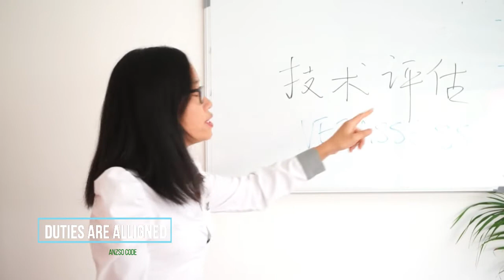How to Appeal to Negative Skill Assessment Outcome